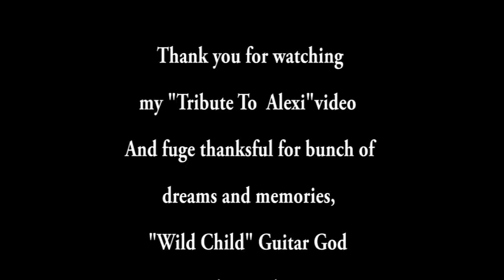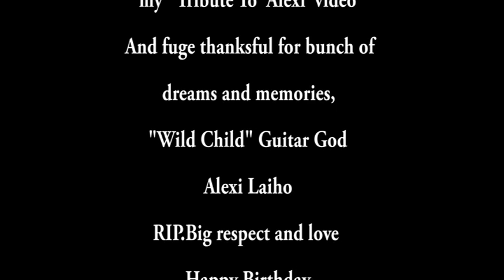Children Of Bodom/Bed Of Razors guitar cover [Tribute To Alexi project by Saaya #12]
Happy Birthday hero